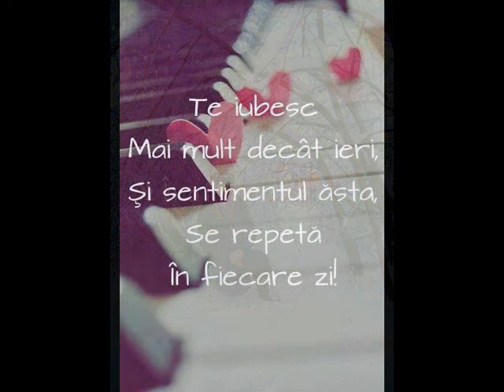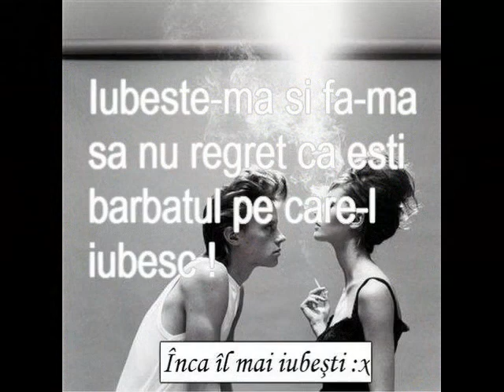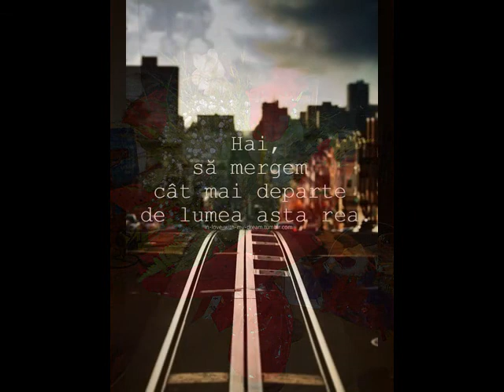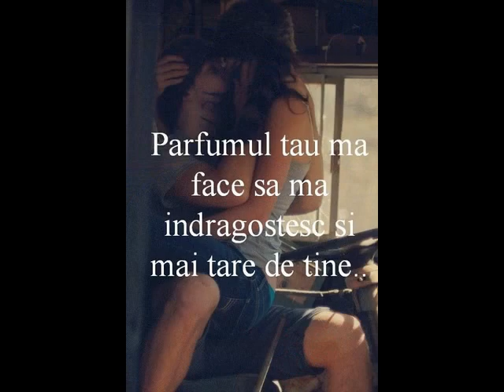bia si alex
Noi doi si atat ;)